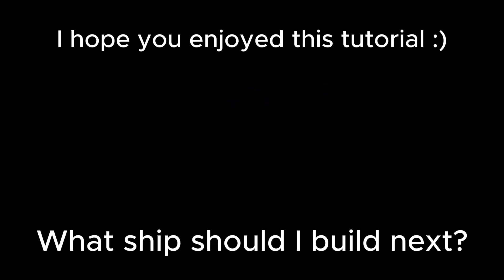SS Germanic (1874) / Minecraft 1:5 Scale Tutorial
Includes these following versions:

0:00 1874 (Base)
5:12 1890 (Conversion)
6:03 1895 (Conversion)
7:36 Ottawa 1905 (Conversion)
7:56 Gülcemal 1928 (Conversion)